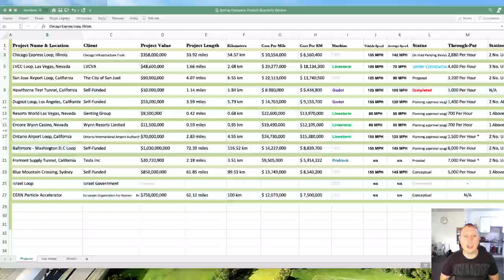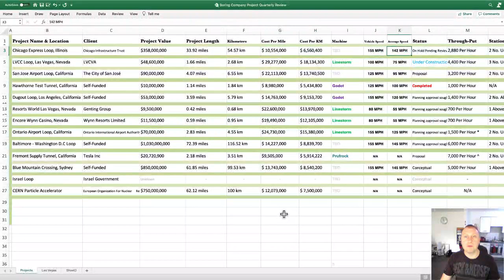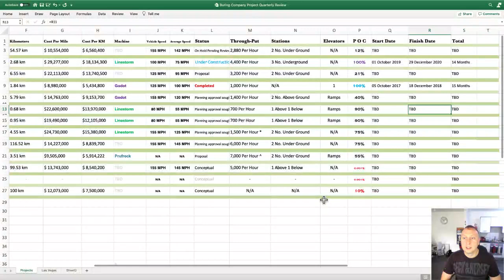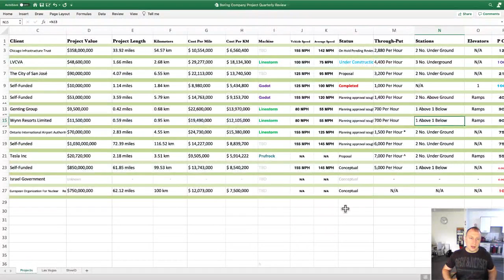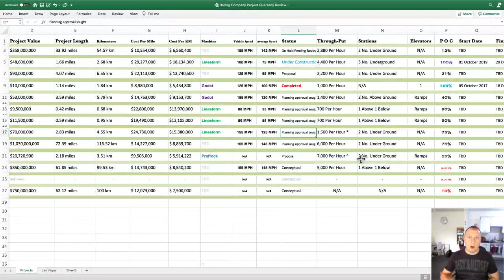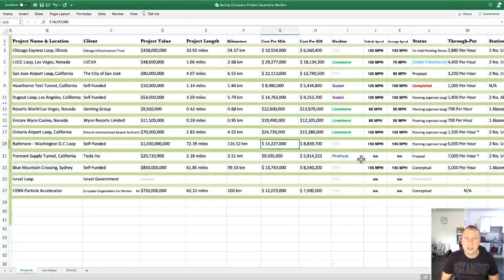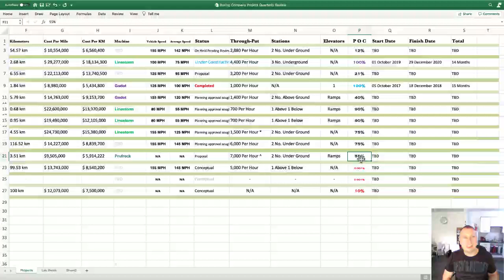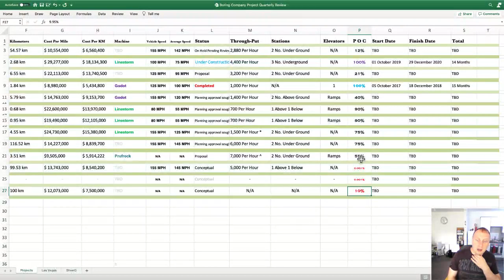Boring Company In-Depth Quarterly Report : Q2 2020 : Major Update #6 😏 🇺🇲 💰 📈 🚇 😍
Full Quarterly Review of all projects currently proposed and under construction by the Boring Company. Added three new projects since the Q1 review in what has become a very successful year for TBC.

* Please note not all figures are 100% accurate & I make mistakes 😒 If you believe something is incorrect please let me know and i'll change it immediately. I would appreciate all your input with regards to this Excel document below :

Please drop me a Small Tip below. . . 📲

Will 👍🏻 😃